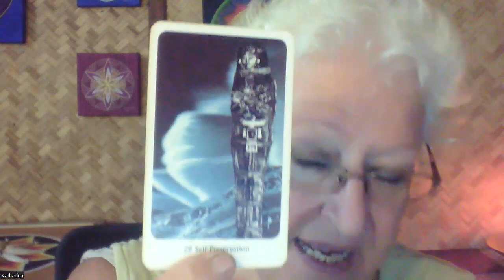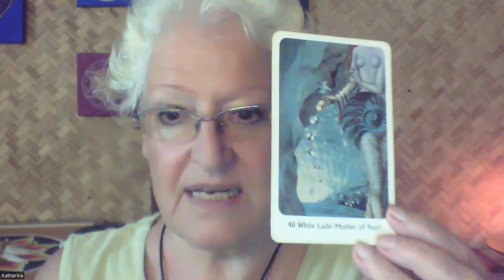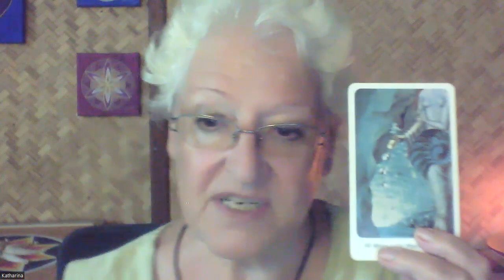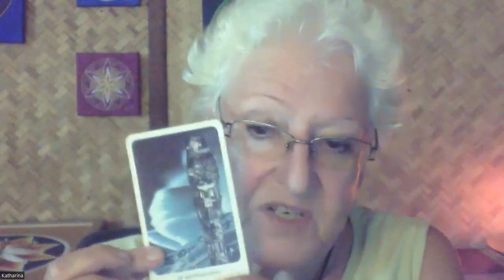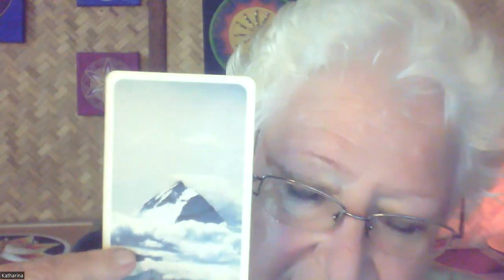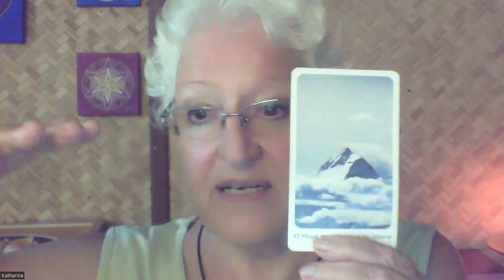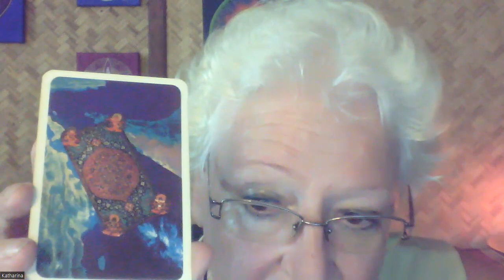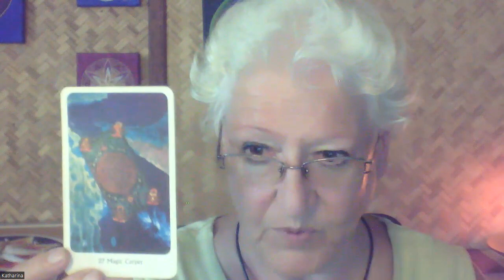Dakini Oracle Reading for 3 Sep ‘23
Pearls of Wisdom with Katharina Bless
In the videos “Pearls of Wisdom” Katharina is helping people to understand time quality better and also answers questions.

This one is a reading from the Sacred Dakini Oracle. This can help you to understand better the time quality. Right now, with so many retrograde planets, the visual of the Dakini Cards can help to understand better what is going on.

If you have question you would like me to answer, please ask….!!

Katharina is a spiritual teacher since 4 decades, traveling the world and teaching. As an "old soul" her only goal is to help human beings to see beyond the material/persona limitations. She is retired and lives in Chiang Rai Thailand where she has started to grow her own food, planted a huge orchard of fruit and other trees.